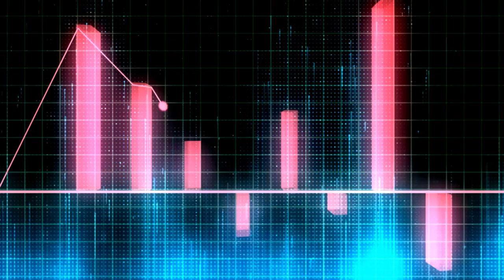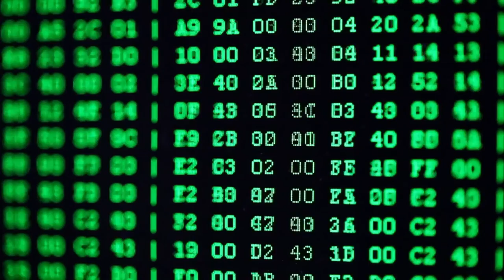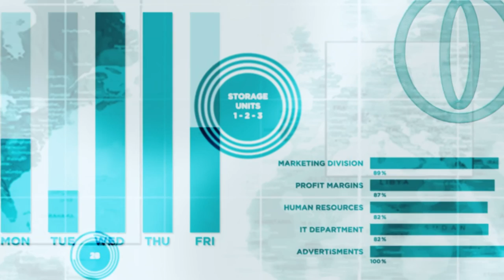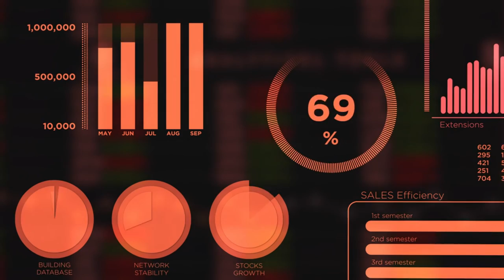Free Full HD Digital Stock Footage Video Collection No Copyright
This isFree Full HD Digital Stock Footage Video Collection No Copyright. You can use it without any permission.